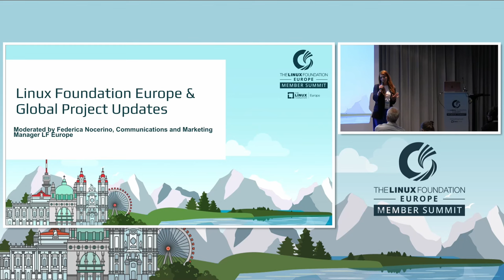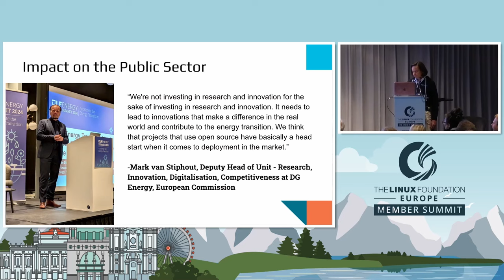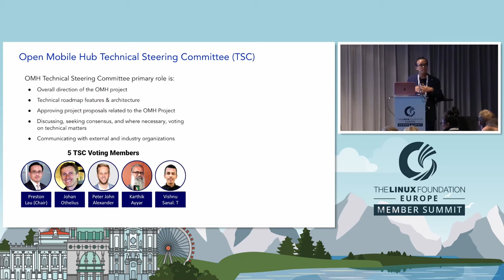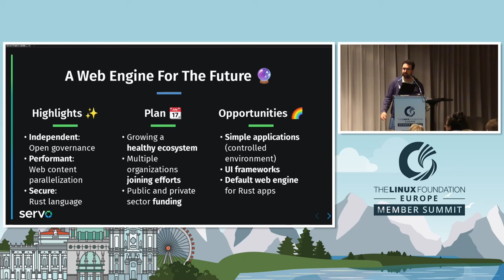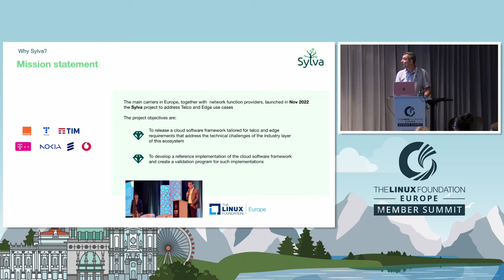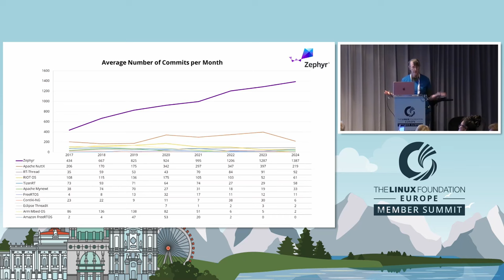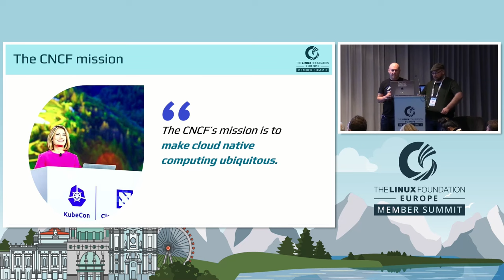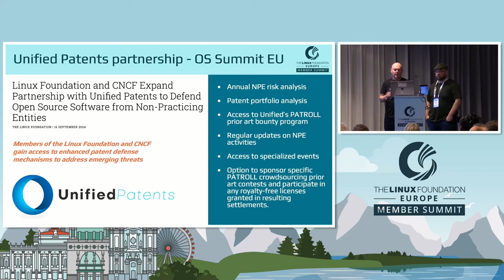Linux Foundation Europe & Global Project Updates - Moderated by Federica Nocerino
Linux Foundation Europe & Global Project Updates - Daniel Goldscheider, Preston Lau, Manuel Rego Casasnovas, Jeffrey Osier-Mixon, Guillaume Nevicato, Bob Killen, Daniel Krook, Lucian Balea - Moderated by Federica Nocerino